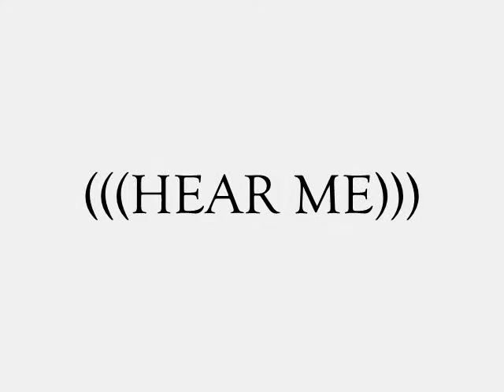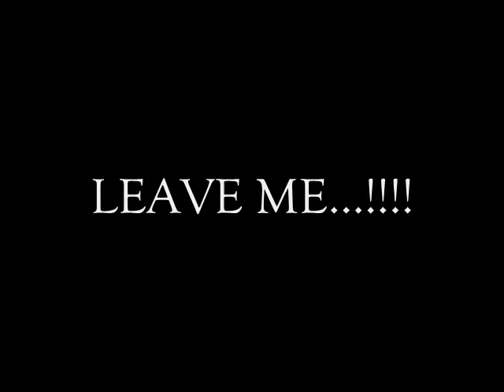DÆGOBAH SYsTEM-CONYUGAL PARANOID VIDEO